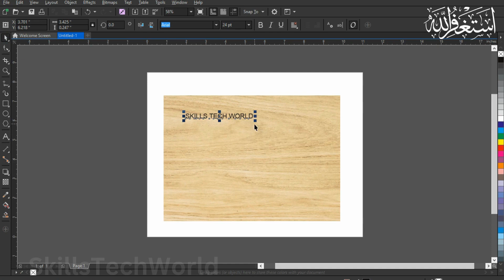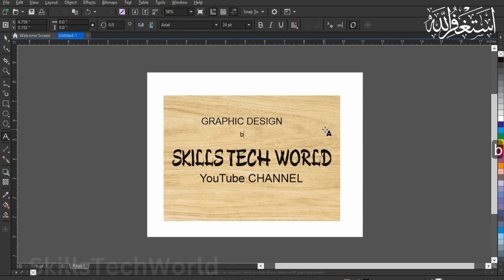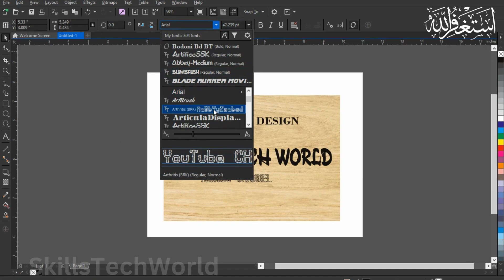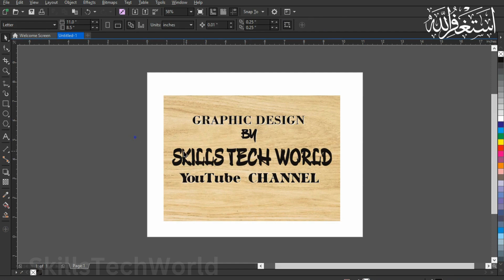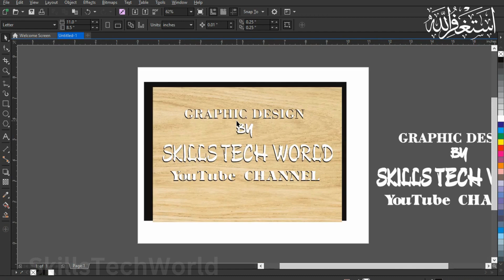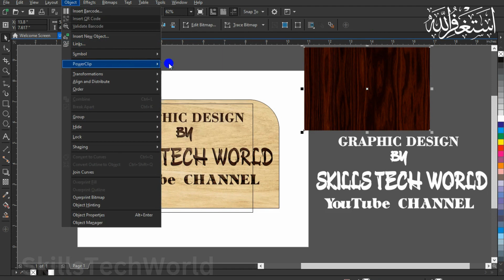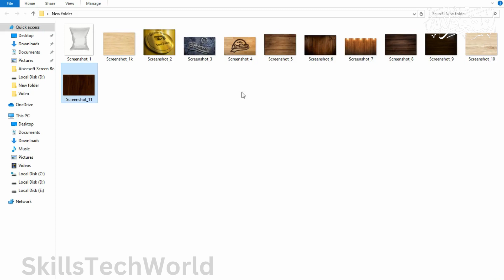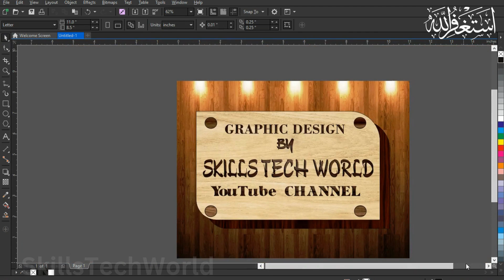Wooden Text Effect in CorelDraw🔥texteffect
I am going to show you how to make

 ➤ LET" S CONNECT US!
 Follow "MrHowSenior" on Instagram here!:
 Like "MrHowSenior" on Facebook here!:
 ➤The video is about:
Wooden Text Effect in CorelDraw

➤ REMEMBER:
 Like = Value
 Comment = Improve